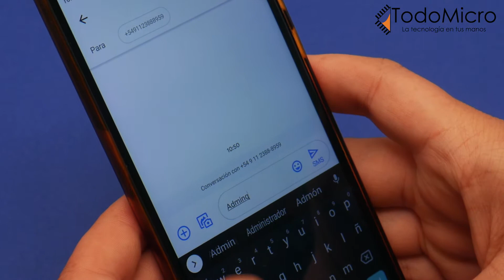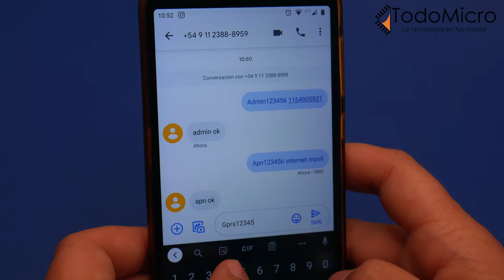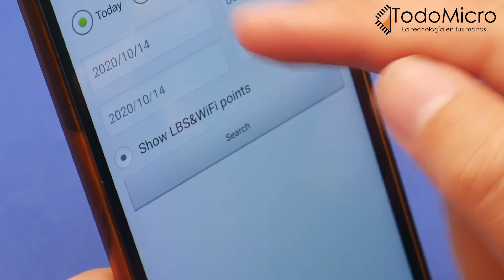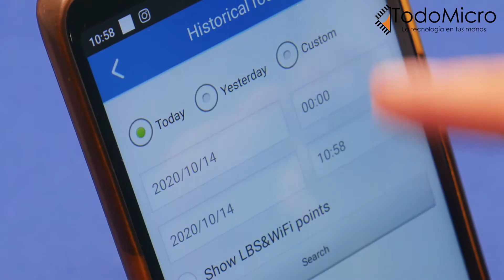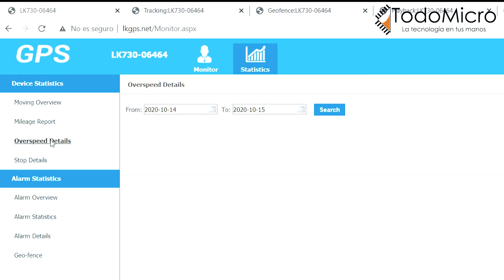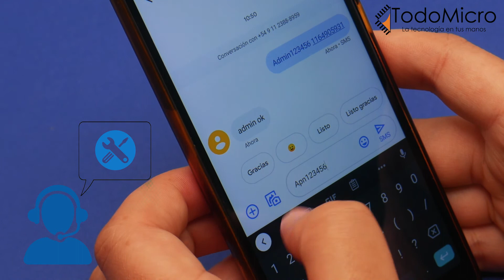📡 GPS tracker: configuración por SMS, monitoreo desde la app, LKgps.net y uso del dispositivo GPS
INDICE:
0:00 : Presentación del GPS TRACKER con conector OBD-2
0:13 : Chip de telefonía móvil para poder usarlo
0:18 : Cómo se carga el GPS Tracker
0:26 : IMEI o ID del GPS tracker
0:34 : Manual del GPS tracker
0:37 : Código QR para descargar la aplicación en el celular (LKgps)
0:41 : Colocado el Chip de telefonía, podemos configurar el GPS tracker
0:46 : Comandos de escritura para enviar los mensajes (SMS) de configuración
0:54 : Configuración del GPS Tracker por SMS: ADMINISTRADOR
1:11 : Configuración del APN (para la conectividad) por SMS
1:19 : Configuración de GPRS (para que envie los datos al servidor de la app) por SMS
1:27 : SMS para pedirle los datos del estado del GPS Tracker
1:37 : Qué significa 0 y 1
1:48 : SMS para pedirle los parámetros de configuración del APN del GPS Tracker
1:54 : SMS para pedirle dónde está ubicado en el mapa
2:54 : Cómo hacer un seguimiento del vehículo
2:10 : SMS para pedirle que active el monitor del GPS Tracker
2:26 : ejemplo de cómo se desactivan los comandos por SMS
2:30 : App LKGPS
2:49 : Ver el Historial del recorrido en la app LKGPS
3:02 : Establecer alarmas en la app LKGPS
3:12 : LKgps.net
3:34 : Opciones de configuración: "Tracking"
3:46 : Opción de configuración: "Playback"
4:01 : Opción de configuración: "Geo-fence"
4:13 : Opción de configuración: "More" (otras opciones)
4:18 : ESTADÍSTICAS en LKGPS.net
4:38 : Otros modelos de GPS
5:12 : Final del video

Este es un dispositivo localizador GPS para vehículos ideal para el control de vehículos y flotas. Las características de este potente localizador son:
- Batería de respaldo: cuenta con una batería interna de respaldo por si hay fallas de energía o usar mientras el vehículo esté apagado.
- Alarma de corte: cuenta con una tecnología incorporada de que si  alguien le quita el rastreador de GPS al automóvil, el dispositivo inmediatamente enviará una alerta a través de SMS y APP.
- Ubicación de seguimiento en tiempo Real: puede realizar un seguimiento en tiempo real el GPS mostrará su ubicación en intervalos de 5 segundos o más
- Función de geofence: esta función lo ayudará marcar un zona para su vehículo. Si el vehículo se encuentra fuera del área, el dispositivo enviará la alarma a través de APP / SMS.
- Función de alarma de exceso de velocidad, movimiento y vibración: el GPS cuenta con un sensor 3G integrado en el dispositivo. Con el cual el usuario establece una velocidad segura para el automóvil una vez que el conductor está más allá de la velocidad en que el dispositivo enviará la alarma al usuario.
- Modo de sueño inteligente para ahorrar energía: una vez el vehículo está apagado y el gps comienza a usar la batería de respaldo si no se encuentra en uso el GPS pasara a modo standby  para ahorrar energía.
- Función AGPS: recibe señales GPS más rápido
- Trayectoria histórica: el servidor puede almacenar los datos durante medio año, por lo que puede consultar las rutas históricas en la plataforma APP y Web en cualquier momento.
Estas son solo algunas de las opciones que este dispositivo tiene. Si tenes un negocio y que hacer un control y seguimiento de tus vehículos, ésta es la mejor herramienta GPS en el mercado para tus monitoreos.